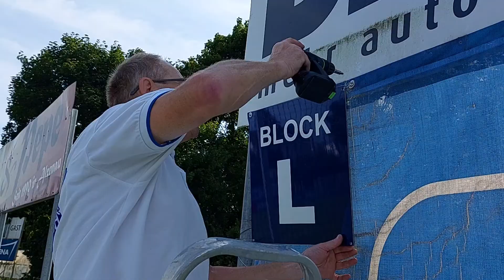AufstehenAlzenau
Heute mit der Kultstimme vom Untermain,
dem Stadionsprecher des FC Bayern Alzenau:
Toni - vom Turm - Ritter